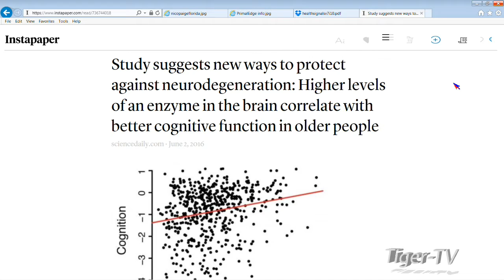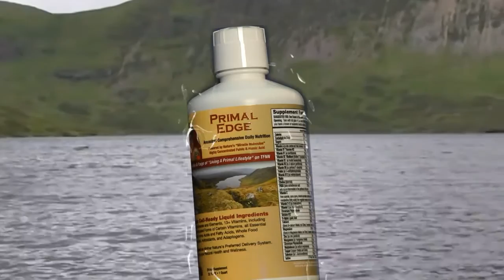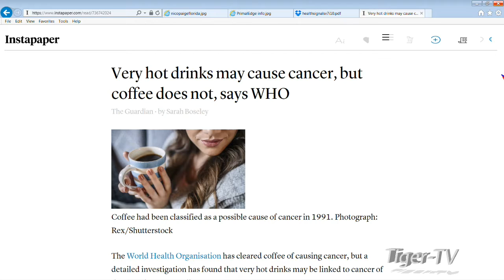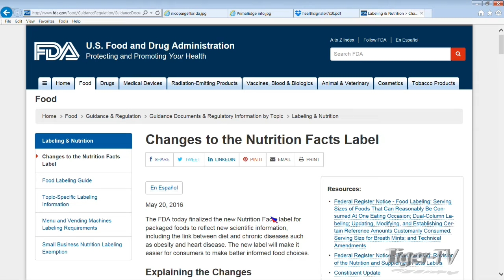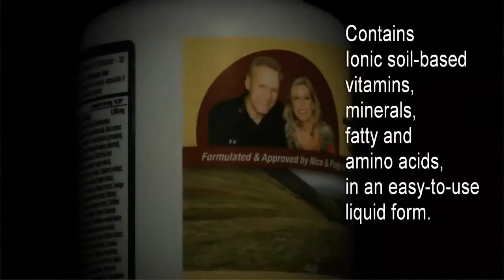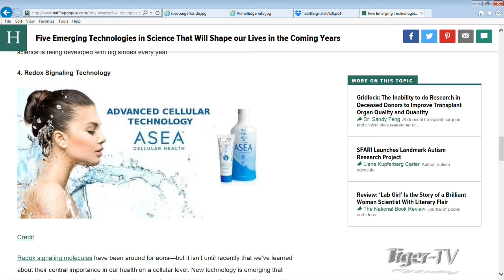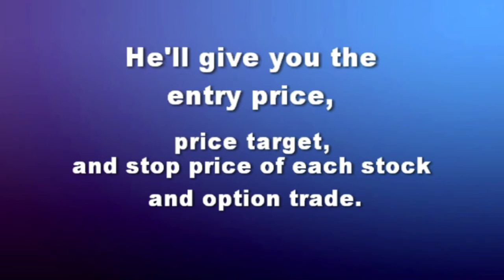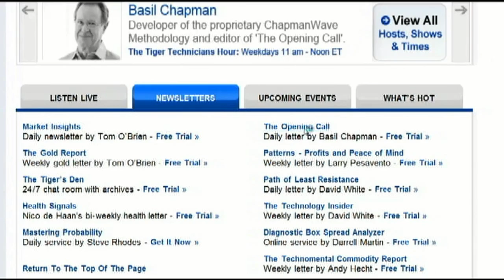June 16th Living a Primal Lifestyle with Nico and Paige on TFNN 2016